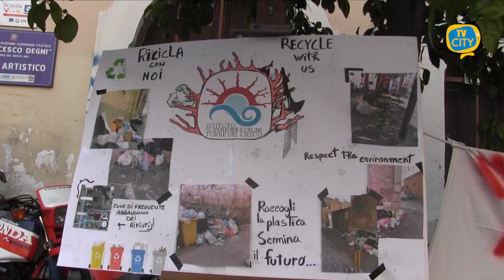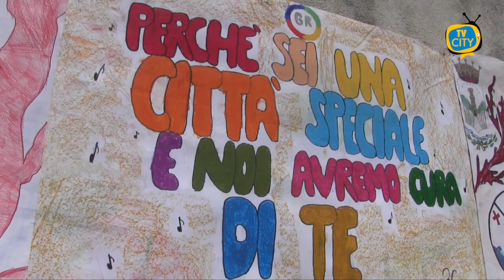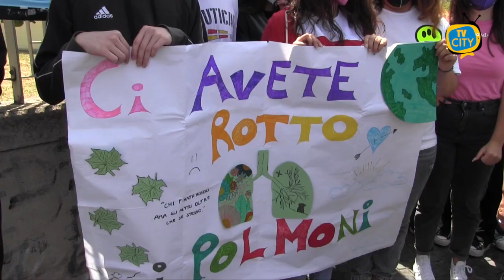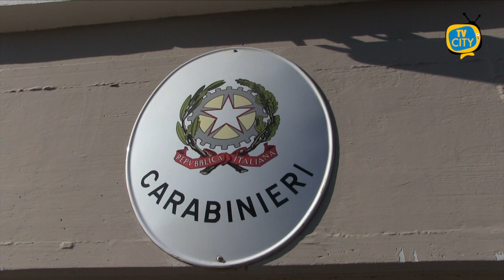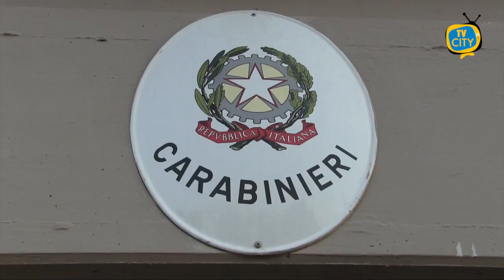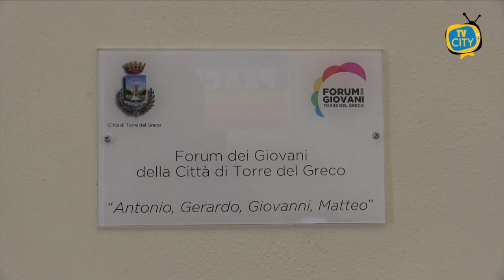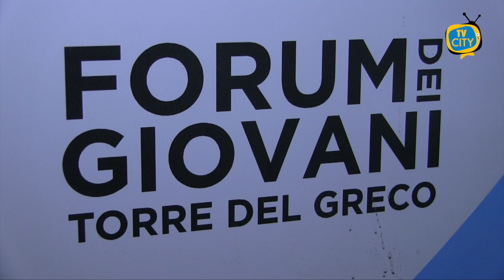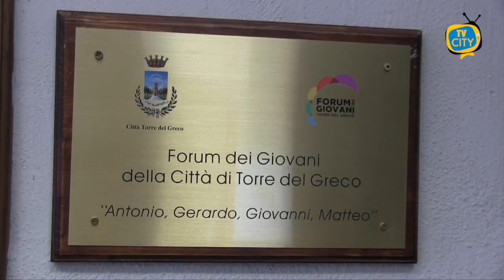TG del 27-05-2021: l'informazione quotidiana di TVCITY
In apertura il flash mob che si è svolto in tutte le scuole di Torre del Greco per sensibilizzare sull’importanza del corretto conferimento dei rifiuti: il commento del Sindaco
Sull’emergenza rifiuti abbiamo ascoltato anche l’assessore Mirabella che ha spiegato anche i recenti interventi.
Passiamo all’emergenza sanitaria. Da giugno i vaccini saranno disponibili per tutti, a prescindere dalle fasce d’età.
Ora la cronaca con l’operazione ad alto impatto dei Carabinieri su tutto il territorio di Torre Annunziata ed i Comuni limitrofi: 3 gli arresti.
In conclusione la denuncia del Forum dei Giovani di Torre del Greco, ancora senza sede ed ignorati dall’amministrazione comunale.